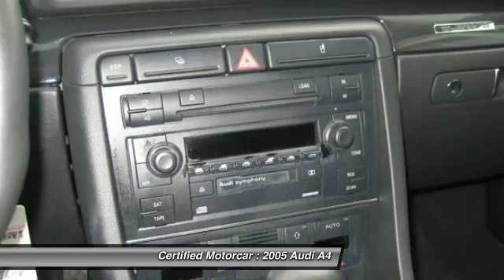2005 Audi A4 Base Roselle Park NJ 07204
2005 Audi A4 Base

This vehicle is located at:

Certified Motorcar
146 West Westfield Avenue